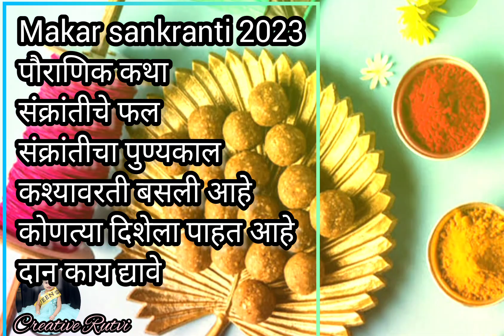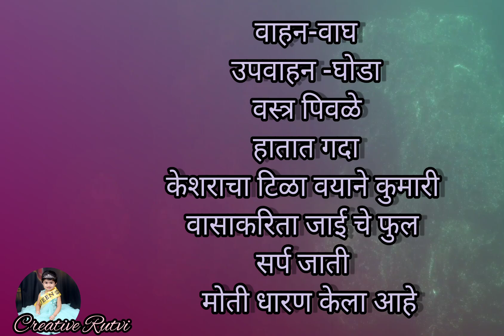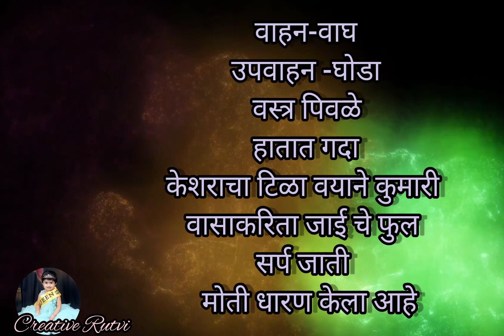मकर संक्रांती 2023 संपूर्ण माहिती| Makar sankrati information in Marathi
Makar sankrati 2023
Makar sankrati 2023 mein kab hai
Makar sankrati 2023 date
Makar sankrati information in Marathi